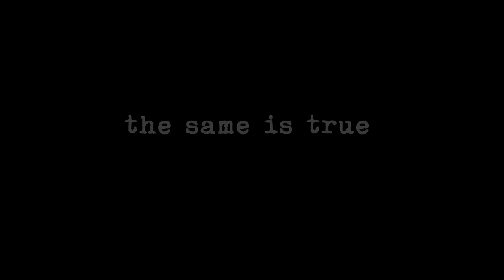Nuclear Winter (Multiple Dark Ambient Hours)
TWO NEW CHANNELS